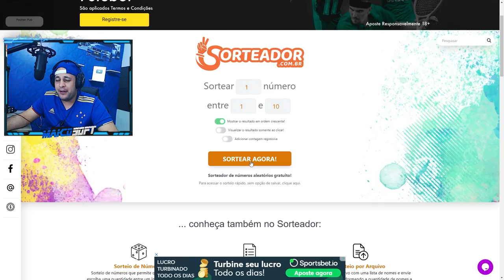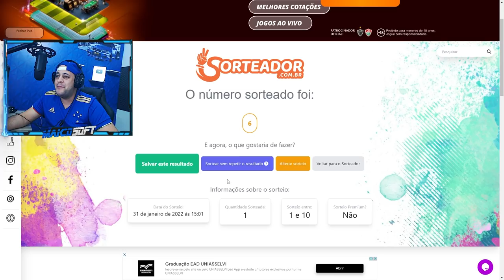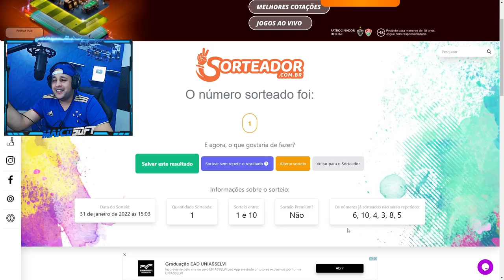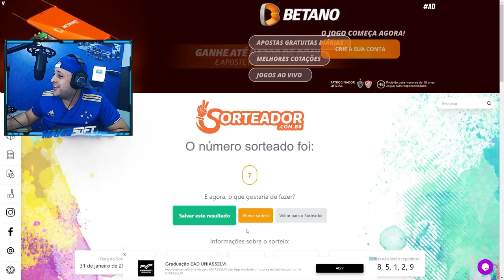CORRIDAs PROIBIDAs com CARROs de YOUTUBERs - FORZA HORIZON 5 - Renato Garcia vs maiki 021 vs Greg